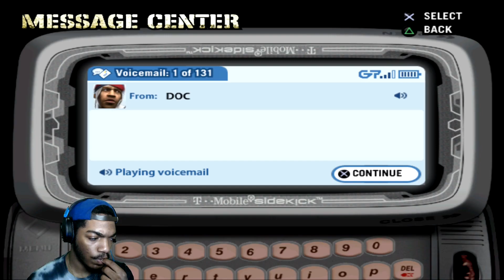Return Of The Mack | Def Jam Fight For NY (NBA Youngboy Story) - Part 16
🔥Social Medias 🔥